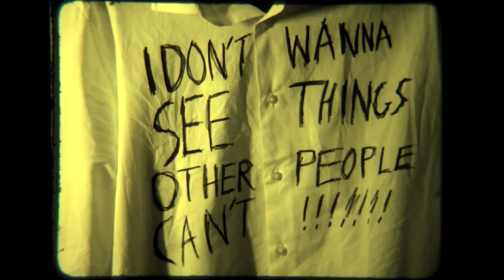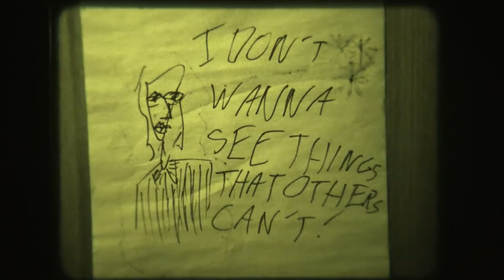Group Sounds Band - I Don't Wanna See Things Other People Can't (Official Music Video)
footage shot by:
ian butterfield
alex walton
pat mcgarry
jaden cruz